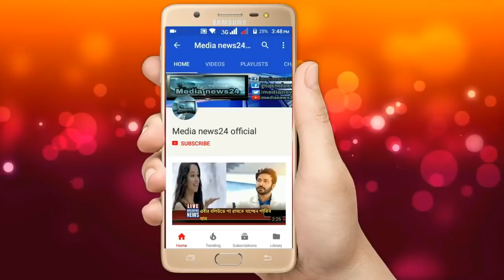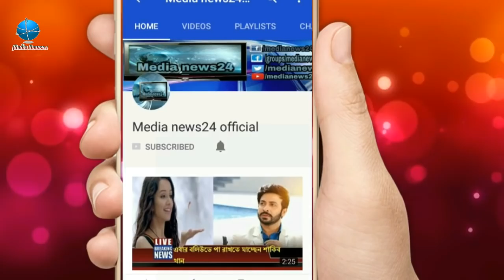মৃত্যুবার্ষিকীতে বন্ধু সালমান শাহকে স্মরণ করলেন শাহরুখ খান ? Salman shah death news | Shahrukh khan